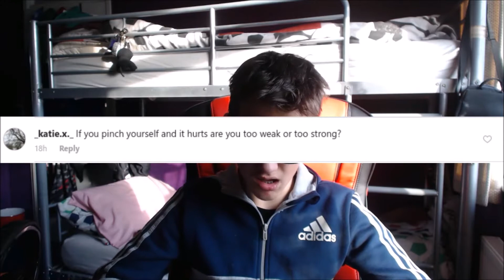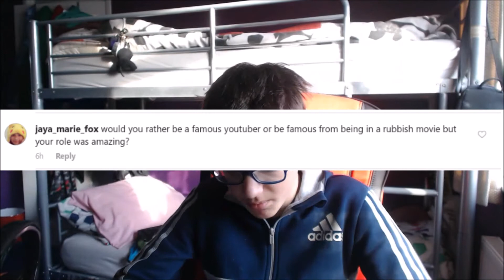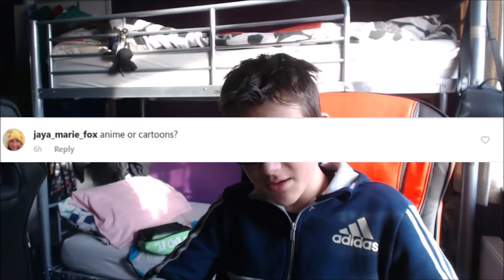Q&A GONE WRONG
so today i have a q&a for you guys...todays q&a was meant to be done with instagram video questions, but not many people sent me any video questions! Ihope you enjoy the q&a anyway!